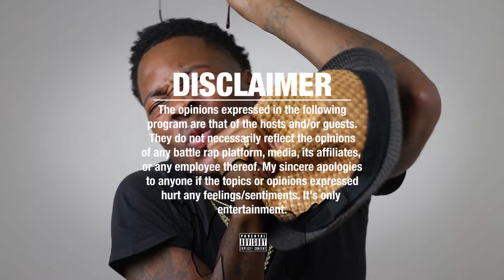COFFEE BROWN VS ARSONAL Send CHILLS DOWN THE SPINE In This CivilWar5 SMACK/URLTV BATTLE - REACTION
ARSONAL VS COFFEE BROWN SMACK/URLTV CIVIL WAR 5 RAP BATTLE - REACTION

COFFEE BROWN VS ARSONAL SMACK/URLTV CIVIL WAR 5 RAP BATTLE - REACTION

SMACK/URLTV PRESENTS CIVIL WAR 5 RAP BATTLES

DANNY MYERS VS AWTHENTIC
KYD SLADE VS SAFLARE SOLE
JAKKBOY MAINE VS KLUTZ
FRANCHISE VS HANSEL
COFFEE BROWN VS ARSONAL

URL BATTLE WEEKEND | 3-DAY EVENT TRAILER | URLTV

Cash.app/$NapoleanThurman